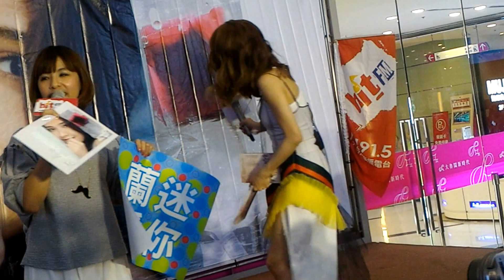2017-06-18 15:16 李宣榕首張同名EP-簽唱會-台中大魯閣新時代 0440